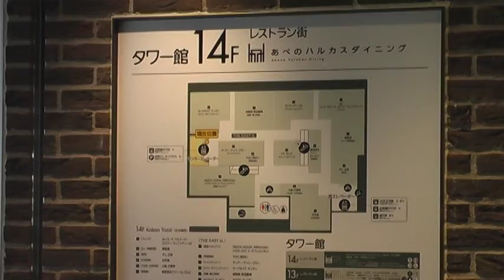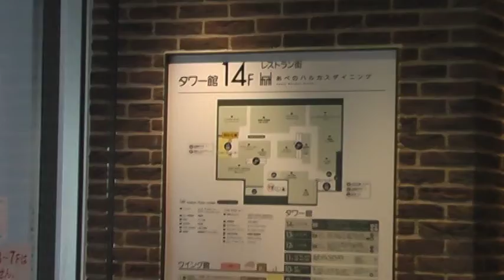あべのハルカス JR天王寺駅から Jan.2014 abano HARUKAS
大阪・阿倍野に建設中で日本最大の超高層ビルとなるあべのハルカス。JR天王寺駅からの眺めです。

■あべのハルカス シースルーエレベーター 14階から降りてみる abano HARUKAS Crystal elevator：